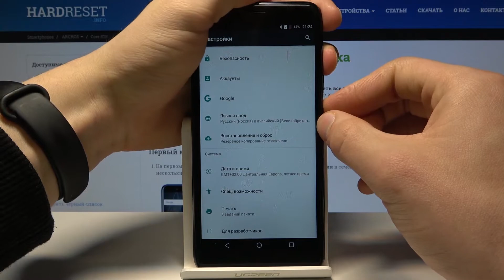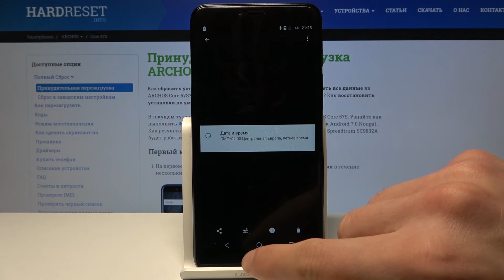Как сделать скриншот (снимок экрана) на Archos Core 57S ?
Еще больше полезной информации и фишек Вы найдете на нашем сайте
Если Вы по какой-то причине еще не знаете как сделать скриншот или же снимок экрана, тогда Вам понадобится наш сегодняшний видео-урок, в котором наш эксперт подробно покажет как провести данную нехитрую операцию. Смотрите видео внимательно от начала до конца и делитесь им с друзьями.

Как сделать скриншот на Archos Core 57S? Как сделать снимок экрана на Archos Core 57S? Как сфоткать экран на Archos Core 57S?